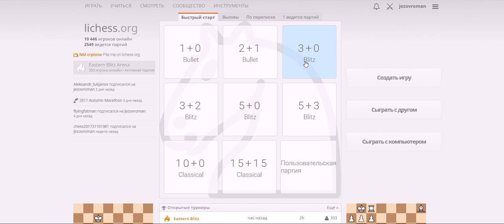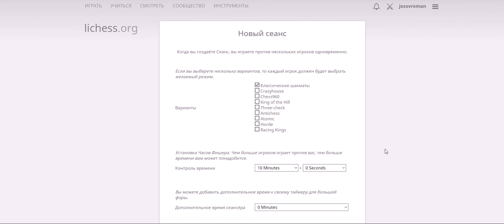Играем вместе на lichess org. Часть 12